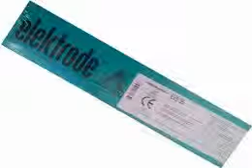Brita doo 062232930 elektrode